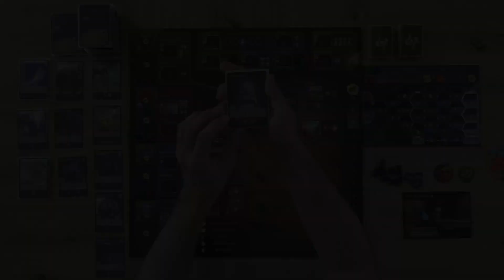Dune Imperium: Immortality - Ist die 2. Erweiterung ein MUST HAVE?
oder direkt unter dem Video eine Unterstützung per SuperThanks
Vielen Dank!

Vielen Dank!